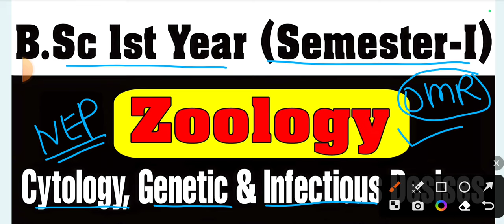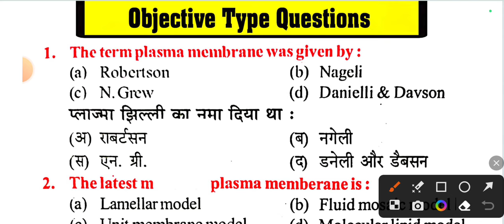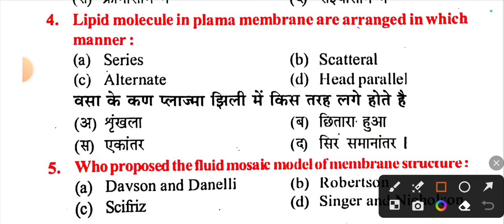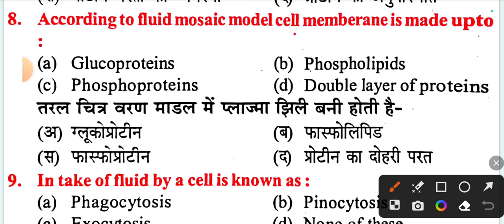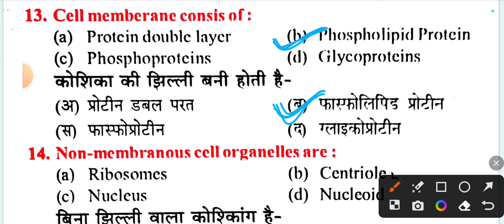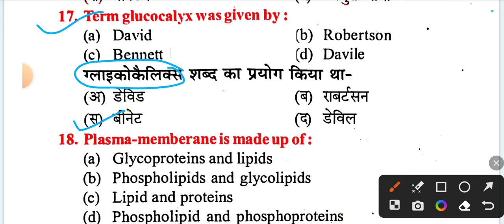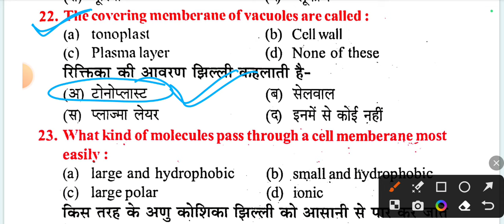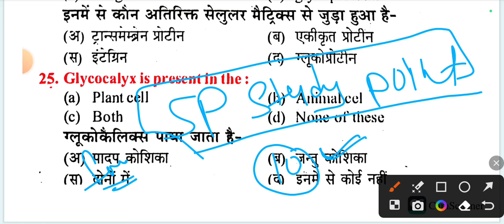bsc 1st Semester zoology Objective Question | Unit-1 important MCQs in hindi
bsc 1st Semester zoology Objective Question | Unit-1 top MCQs

bsc first semester zoology objective question
bsc 1st semester zoology chapter 1 MCQ
bsc 1st semester zoology objective type question unit bsc 1st semester zoology objective type question unit 1
bsc 1st sem zoology objective type questions in hindi
sp study point
zoology objective question chapter 1 bsc sem 1
bsc 1st year 1st semester zoology objective question in hindi
bsc 1st semester zoology mcq
bsc 1st semester zoology unit 1 important question